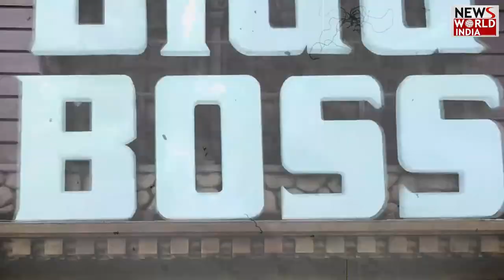मैक्सटर्न को लगी शिवानी कुमारी ‘गवार’ | BIG BOSS | OTT - 3 | ANIL KAPOOR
The grand beginning of Bigg Boss OTT 3 has started. The new host of the show, Anil Kapoor, has given entry to a total of 16 contestants in the house. This time these contestants are a little special and different from the rest. Shivani Kumari is also in this list who has reached Mumbai from Ayari, a small village in Oraiya district of Uttar Pradesh. Shivani makes videos on social media showing her daily routine.